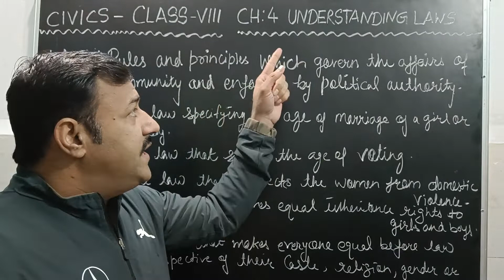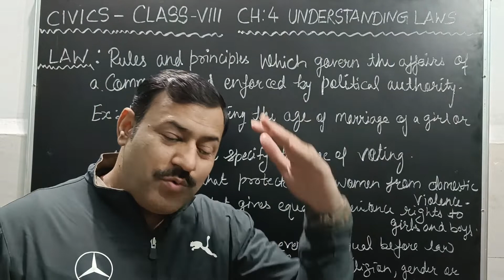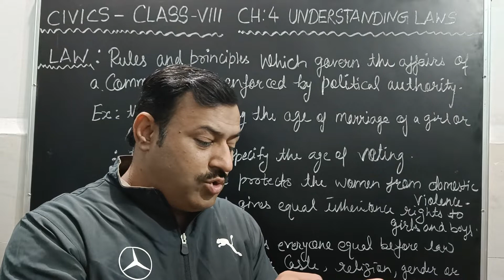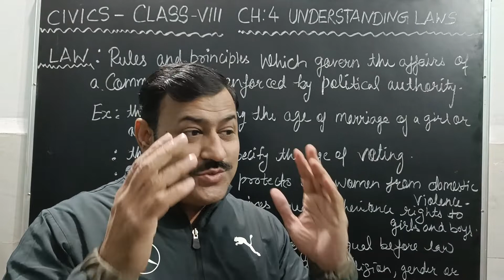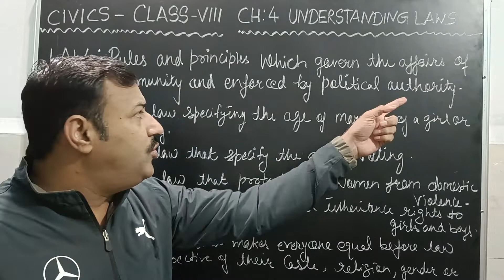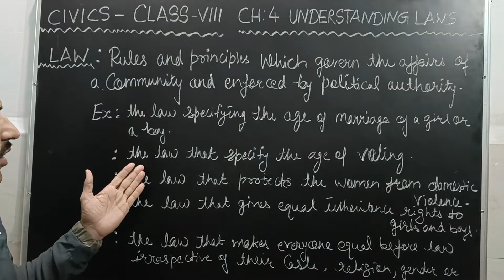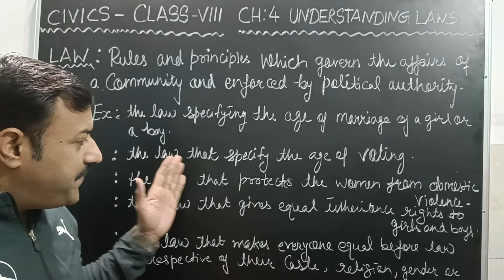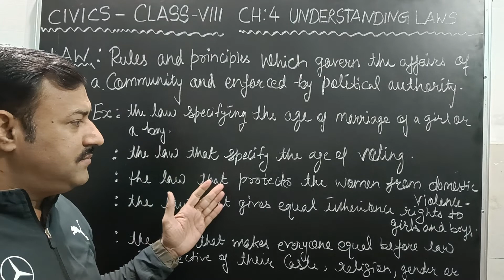Part-1, Ch-04 (Understanding Laws), Class-8th, Civics - By Vikram Sir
In this video, I have covered all important concepts related to Laws and
Ch-04, Civics, Class-8th.